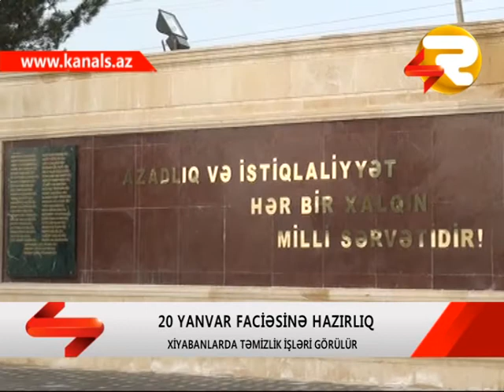20 YANVAR FACIESINE HAZIRLIQ